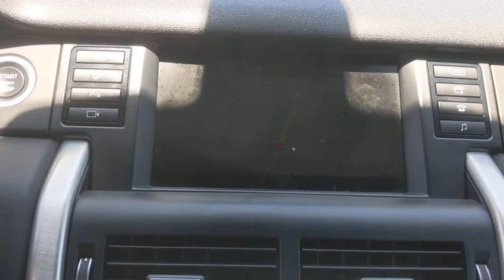2016 Land Rover Discovery Sport San Antonio, Austin, Boerne, New Braunfels, Kerrville, TX 1201238AA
Loire Blue Metallic Used 2016 Land Rover Discovery Sport available in Boerne, Texas at Toyota of Boerne. Servicing the San Antonio, Austin, New Braunfels, Kerrville, TX area.
2016 Land Rover Discovery Sport HSE - Stock#: 1201238AA - VIN#: SALCR2BG2GH567954

31205 Interstate 10 Frontage Rd

Clean CARFAX. 2016 Land Rover Discovery Sport HSE Blue (Dark) Inspected, Professional Detail, Odor Free, Exterior Parking Camera Rear, High intensity discharge headlights: Bi-Xenon, Power Liftgate, Speed control.brbrRecent Arrival! 20/26 City/Highway MPGbrbrbrReviews:br  * More passenger and cargo space than most competitors; above-average capabilities off road and in bad weather conditions; comfortable passenger cabin; available third-row seating; advanced technology. Source: Edmunds